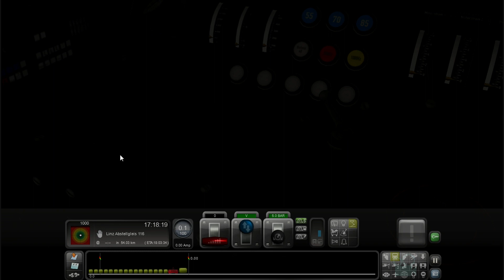ÖBB 1110 GZ Neumarkt Linz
Heute fahren wir im Train Simulator (RSSLO Linz Passau Add On) den Abschnitt Neumarkt nach Linz. Dabei handelt es sich um eine Güterzug Aufgabe mit der ÖBB 1110 (railworks.at) und er BR 140. Deutsche Lokomotiven waren sogar mit ÖBB Lokomotiven in Österreich Unterwegs. Viel Spaß beim anschauen.